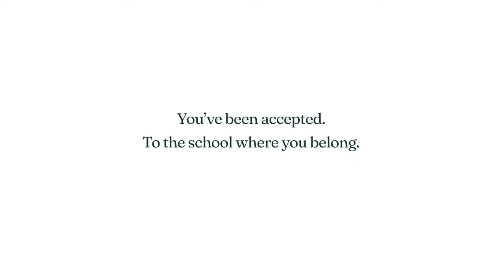*COLLEGE DECISION REACTIONS 2022*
Hey everyone! It's college acceptance season! Check out where all of our Niche ambassadors got into college this year :)